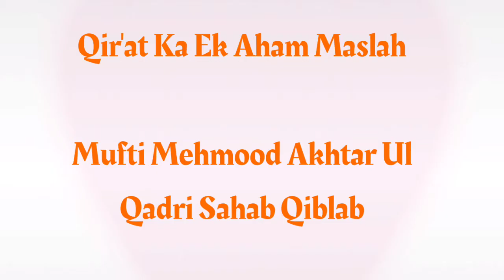Qir'at Ka Ek Aham Masla // Mufti Mehmood Akhtar UL Qadri Sahab Qiblah